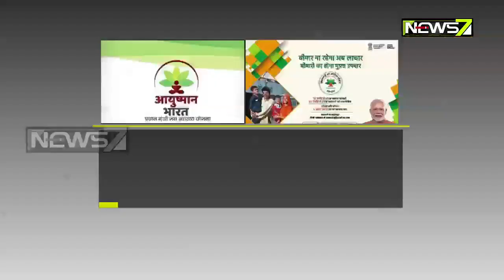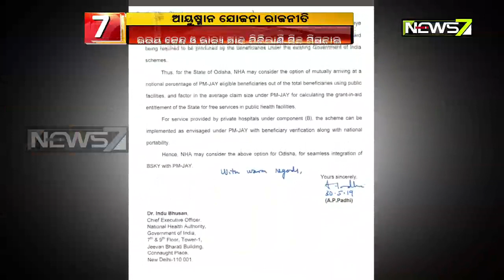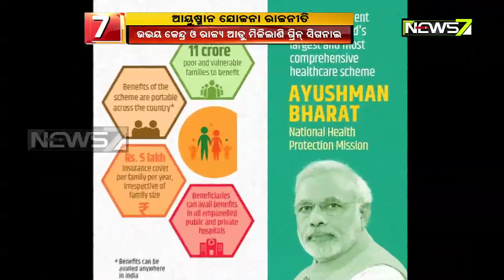Meeting in Secretariat to implement Ayushman Bharat Yojana in State